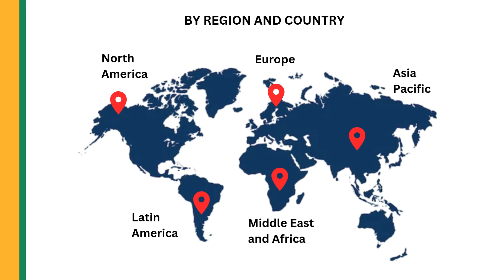What's Driving the MASSIVE Growth of Spray Washing Machines in the US?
"United States Spray Washing Machines Market" was valued at US$ 234.5 Million in 2024 and is projected to reach US$ 312.7 Million by 2030, at a CAGR of 4.9% during the forecast period 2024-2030

Spray washing machines use high-pressure water jets to clean various items.